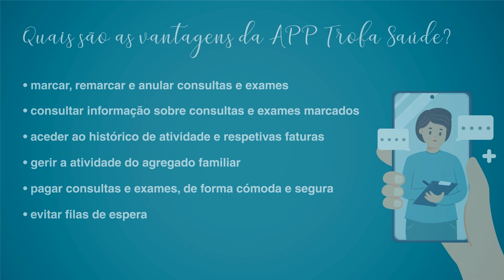Ginecologia e Obstetrícia: conheça as diferenças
A Ginecologia é o ramo da medicina que se dedica à saúde do sistema reprodutor feminino, fazendo a prevenção, diagnóstico e tratamento das suas doenças. Por sua vez, a Obstetrícia cuida da mulher na pré-conceção, gravidez, parto e na recuperação pós-parto.

A Ginecologia/Obstetrícia é a especialidade médica que estuda os órgãos reprodutores femininos mas que não esquece as circunstâncias físicas e psíquicas, familiares e sociais que rodeiam a mulher.

O Trofa Saúde dispõe de uma equipa de Ginecologia e Obstetrícia com vasta experiência e com capacidade para acompanhar a mulher não grávida e a grávida em todas as fases de gestação, contando com o apoio de meios complementares e de exames de diagnóstico e terapêutica para dar resposta a todas as situações. Num ambiente seguro e confortável, NÃO COVID-19, garante-se a marcação de consultas e exames e agendamento de cirurgias com toda a celeridade.

Se dispõe de um vale-cirurgia SIGIC emitido pelo SNS para tratamento de patologias do âmbito da Ginecologia, dirija-se a uma das unidades hospitalares Trofa Saúde. Ainda que no seu vale SIGIC não conste nenhuma unidade Trofa Saúde, poderá, na mesma, utilizá-lo no grupo.

Marcação de consultas e exames através da APP Trofa Saúde ou do 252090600.

Conte connosco em todos os momentos da sua vida.